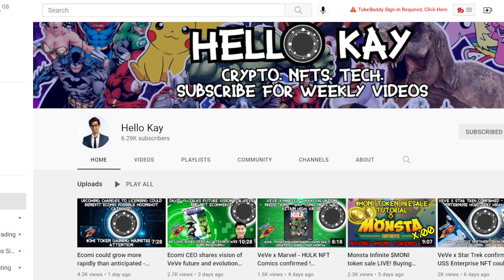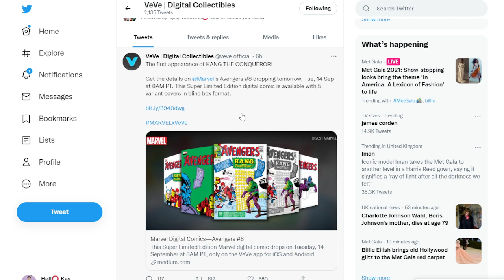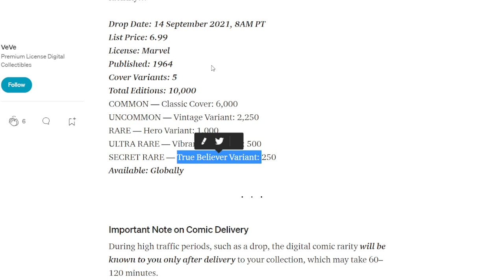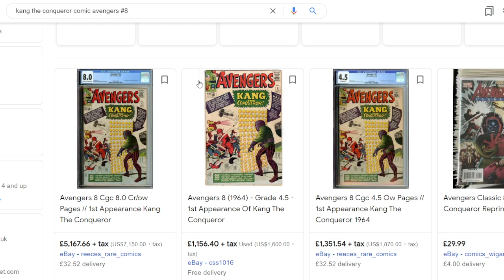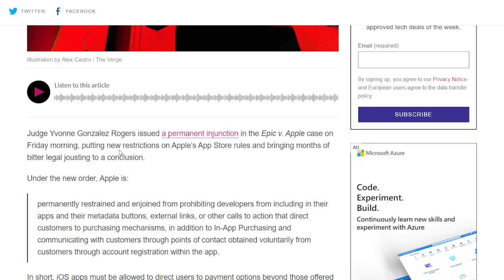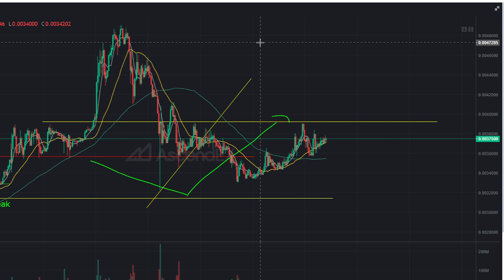VeVe x Marvel - Kang the Conqueror FA valuation predictions! $OMI to NFT coming soon - huge catalyst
OFFICIAL COMMUNITY ECOMI MERCH

🍾💎😸 BrockmcBlockchain 😸💎🍾
💍🎸💎👌 Adam Awesomeface 👌💎🎸💍
🎂 NFT Grandpa 🎂
🎯🤖The Cryptoverse🤖🎯
🎵Nicole Smith🎵
🍾Munawer Sha🍾
🤴🏻CryptoManiac🤴🏻
👻chestttnuttt👻
🔥👑All chat gaming👑🔥
🎄IvanTheTerrible🎄
👐LoriWalkingFeather👐
🙌VeVeWiki🙌
💣Puddin Cheeks💣
🔥Sam Wax🔥
🎸Hubear🎸

Here's a breakdown of the next drop featuring Kang the Conqueror, with my valuation predictions, alongside further catalysts for $OMI growth as we just saw a pivot in Apple's fees and competition.